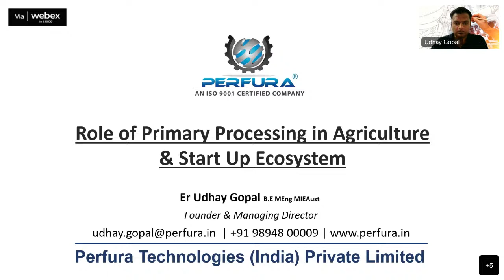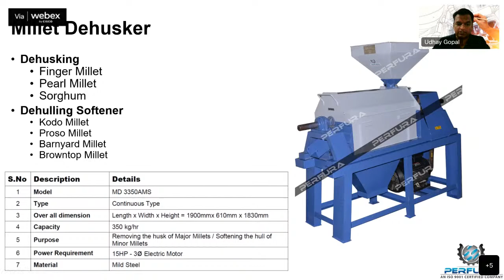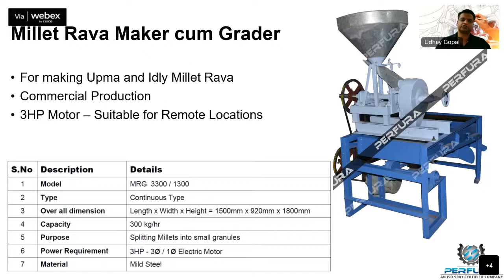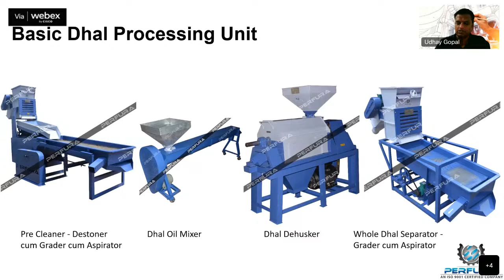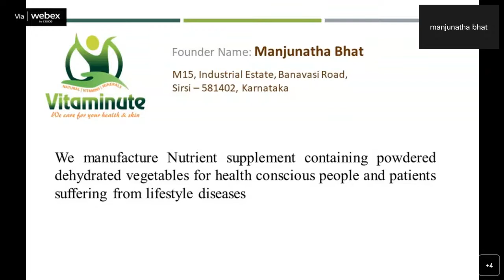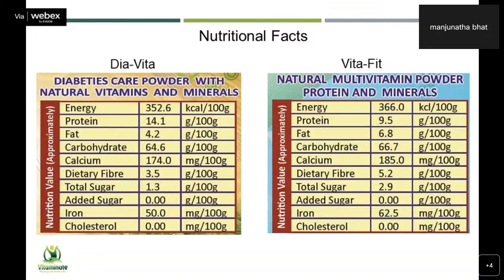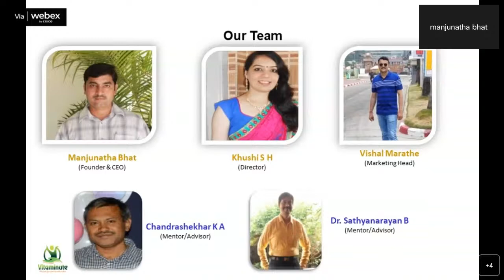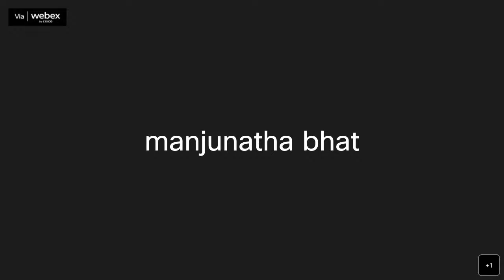Role of Primary processing in Agriculture and Startup Ecosystem